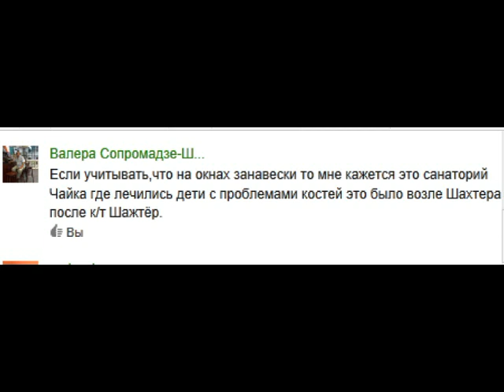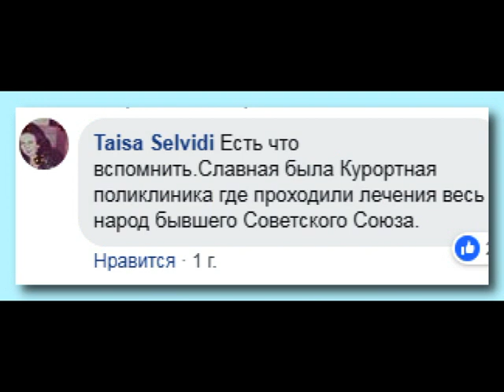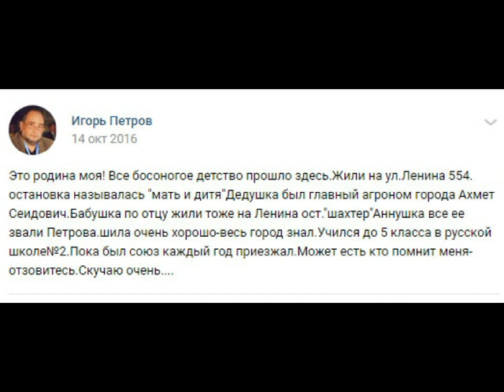Санаторий ШАХТЕР и костно-туберкулезный детский санаторий РАДУГА Кобулети РЕТРО Аджария Грузия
Добавь себе в свой плейлист
Блог Энок Армэстон (Арместон).

Санаторий "Шахтер" (позднее платная поликлиника), детский костно-туберкулезный санаторий (детский санаторий с ДЦП) "Чайка",    платная поликлиника (бывший "Шахтер").